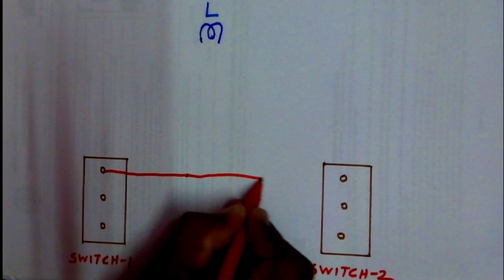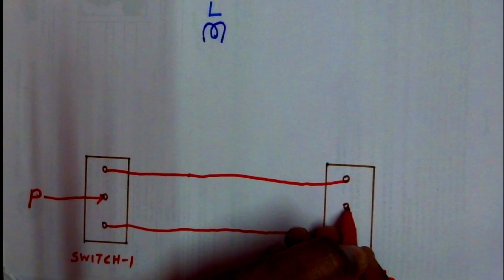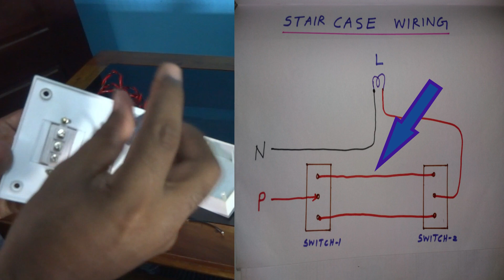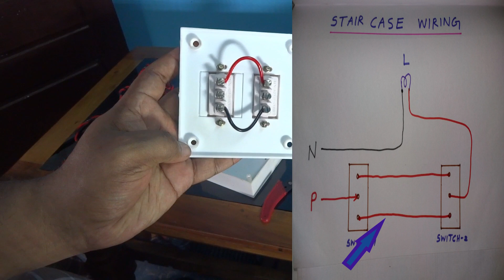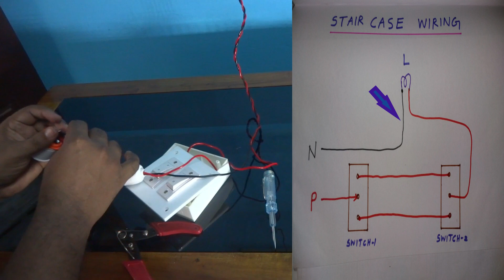STAIR CASE WIRING || 2 WAY SWITCH USE||MALAYALAM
Stair case wiring connection diagram.And executing the diagram.use of two way switches.